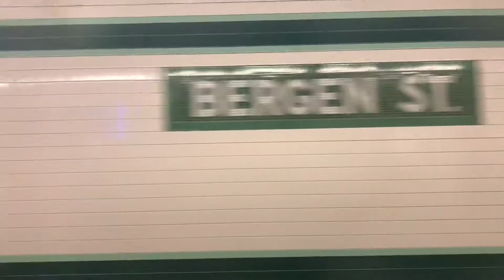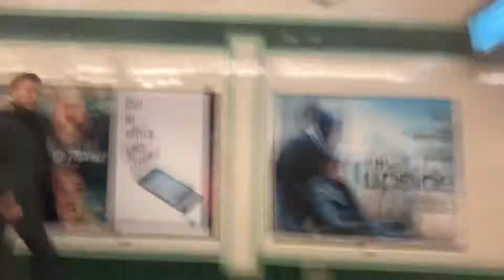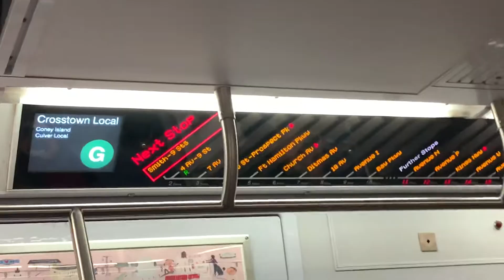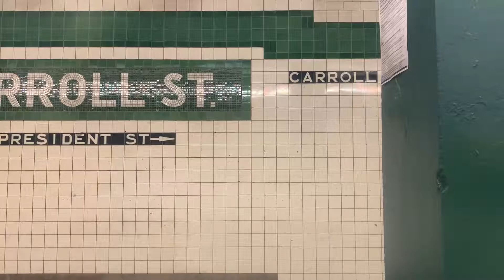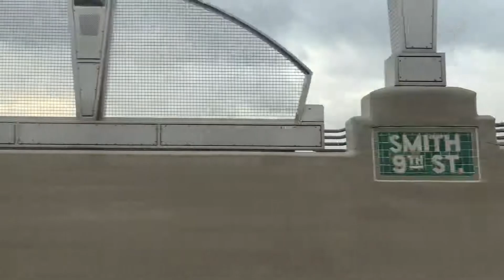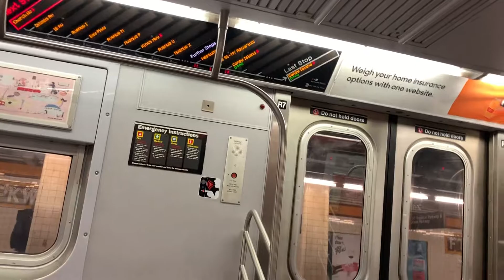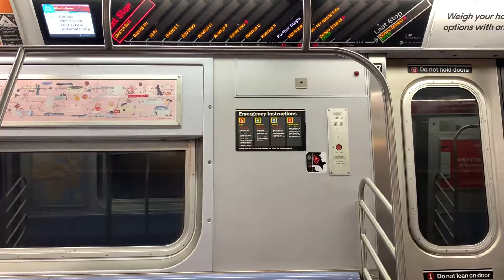(Reroute) On Board R160 G Train via the F Line from Hoyt-Schermerhorn Sts to 18th Ave